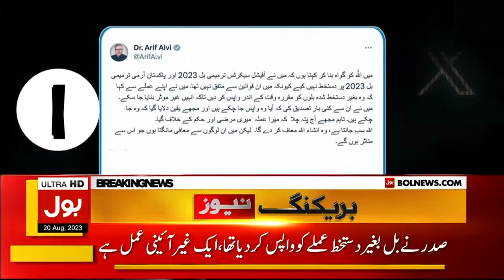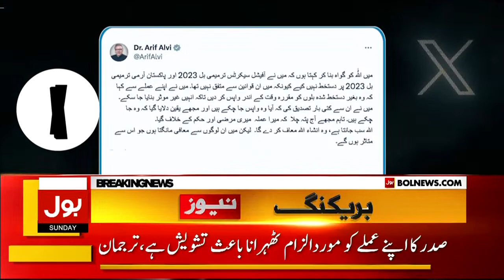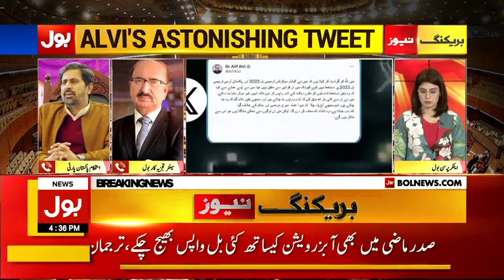President Arif Alvi Fake Signature | Pak Army Act Bill | Fayaz ul Hasan Big Demand | Breaking News